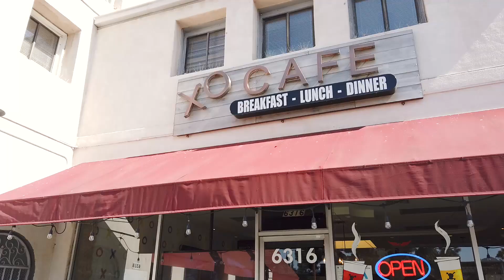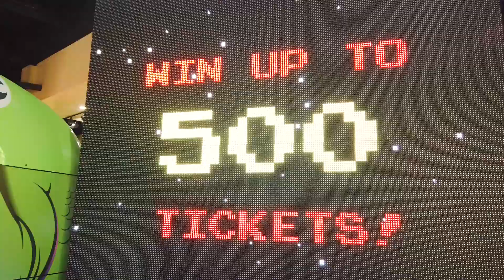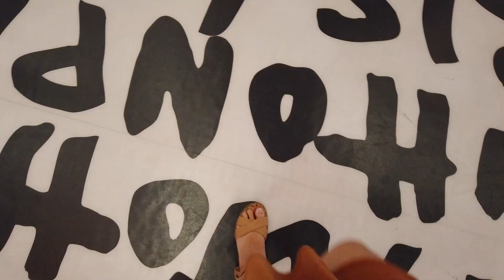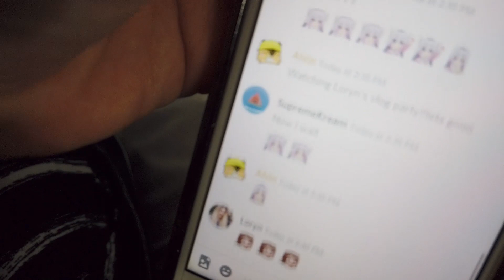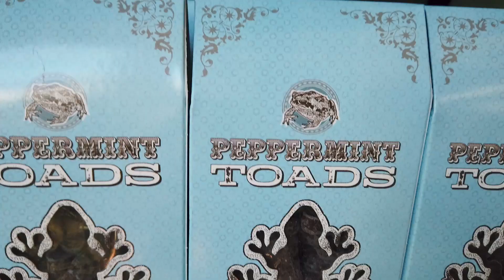EXPLORYN | Sept. Vlog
HI EVERYONE, I AM BACK & HOPEFULLY HERE TO STAY!

I present you with my first monthly vlog!

Equipment:
DJI Osmo Pocket
Sony A7iii